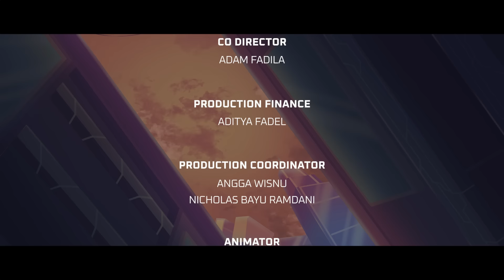Petualangan Nino dan Bantala di Neotavia | Eps 1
Selamat datang di petualangan seru Nino dan Bantala! Tapi siapa sangka, keadaan berubah seketika di Episode 1!

Terjebak dalam bencana yang mengejutkan, akankah mereka bisa menghadapi situasi ini? Jangan lewatkan kisah seru ini, tonton segera di sini!

Bantala Project merupakan animasi produksi anak negeri adaptasi dari komik. Mengangkat tema petualangan Si Mego bersama Nino dan Bantala di Neotavia pada tahun 2045.